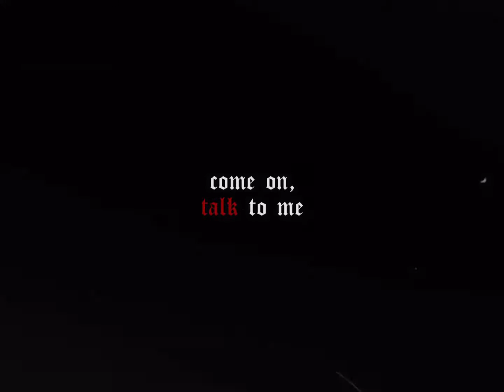Professor Cal AUDIO NSFW BoyfriendAudio — the silent treatment